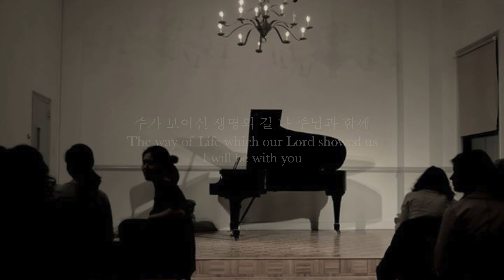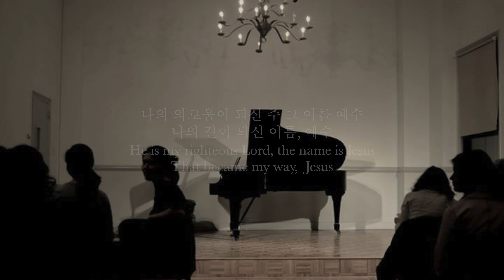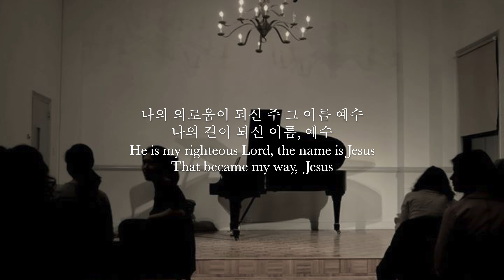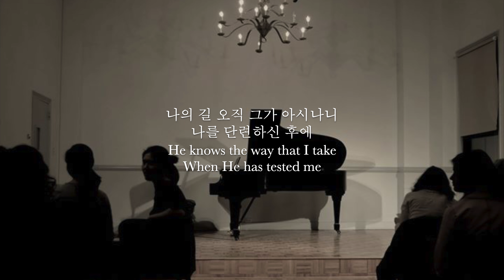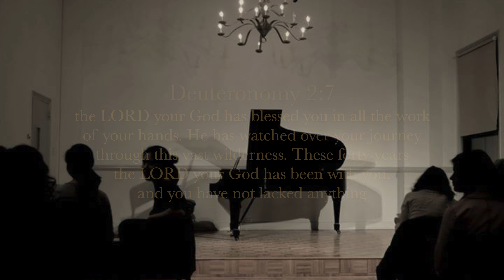"주가 보이신 생명의 길" "The way of Life" - Violin 연주 [생명의 삶 큐티 찬송] 20200326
*월-토 생명의 삶 큐티 찬양이 뉴욕시간 전날 오후2-4시 사이,
한국시간 당일 새벽4-6시 사이에 매일 업로드됩니다*

*Praise songs and Quiet Time for Mon through Sat
will be uploaded daily between 2-4PM, New York time*

*듣고 싶은 찬양이 있으신 분들은 언제든지 코멘트에 남겨주세요 :)

*What is Quiet Time?
It is a heart-to-heart time with God, our creator, in the morning.
During this quiet time, we read bible verses, pray,
communicate with God, and open our hearts and ears
to His guidance in preparation to live our day.

*큐티(말씀묵상) 시간이란?
아침에 하는 큐티시간은 하나님과 교제하는 시간입니다.
조용히 말씀을 묵상하고 기도하고 찬양하며,
하나님과 교제를 통하여 하나님의 음성과 인도하심에
귀 기울이는 시간입니다.
이 시간을 통해 새로운 하루를 살아가는 하나님이 주시는
힘을 얻을 수 있습니다.

두란노 생명의 삶 2020년 3월 26일 목요일 큐티
Duranno Living Life Quiet time, Thu, 3/26/20

"믿음의 행진에서 기억할 원칙, 형제와 이웃을 존중하라"

[오늘의 찬송/Today's Hymn]
'주가 보이신 생명의 길'
'The way of Life'

[오늘의 말씀/Today's bible verses]
신명기 2:1-15
Deuteronomy 2:1-15

Piano and Violin played by Kelly Eunbit
Photo@Pforzheimer Hall, Manhattan School of Music